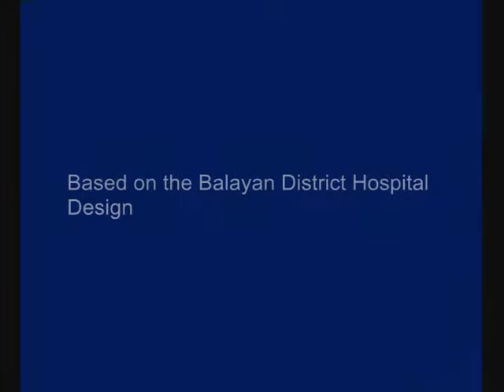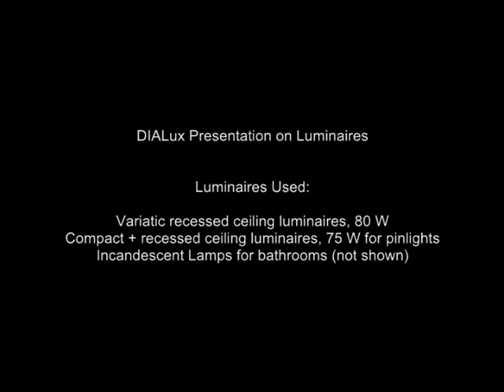Single-storey Provincial Hospital Luminaire Application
PEC 2 Design Project
Lighting calculation using DiaLUX
3D walkthrough
2009

CAMPOMANES
DE GRACIA
MADRIDANO